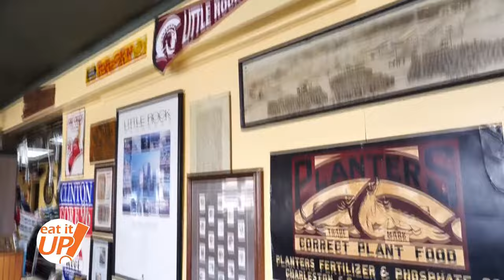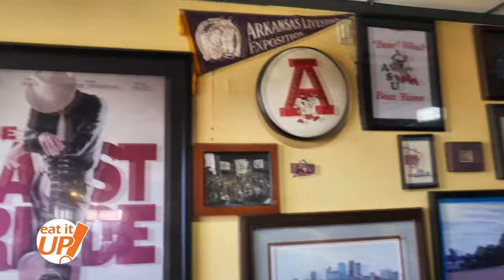Capitol Smokehouse & Grill | Eat It Up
On this week's Eat It Up, Skot Covert visits Capitol Smokehouse & Grill, a family-owned eatery with homestyle charm and delicious BBQ in downtown Little Rock.